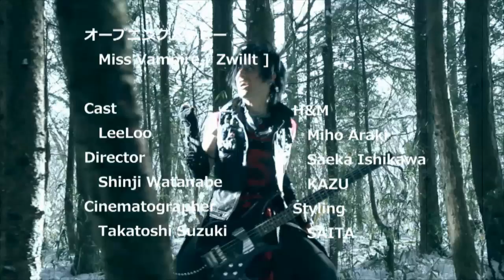Zwillt_Vampire_ps6_op_fix.mp4